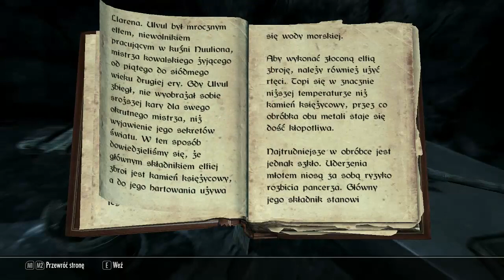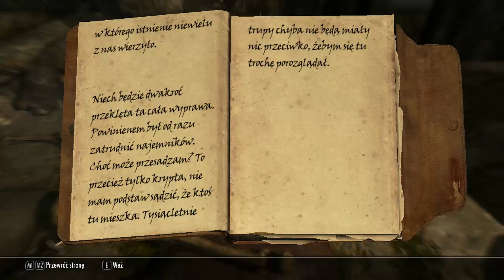Zagrajmy w TES V Skyrim | Mroczne bractwo cz. 5